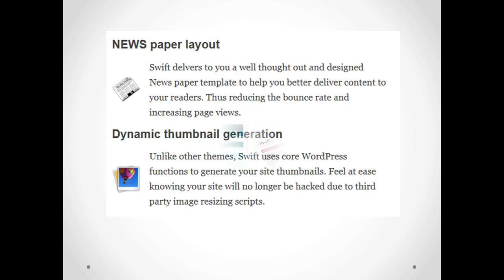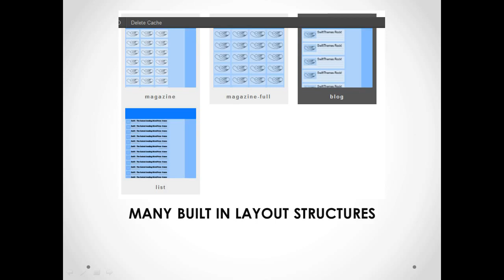Fastest Wordpress Theme Ever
This premium Wordpress theme is not only the fastest one ever, but one of the most featured-rich, as well. It has been built with special technologies to make it as fast as possible, that is the reason it has over 90+ Google page speed score.

Moreover, this Wordpress theme comes with tons of features to create great looking websites and to modify the site elements and structure easily.

No matter if you want to build a simple blog or a huge magazine website this theme is a perfect solution for that.